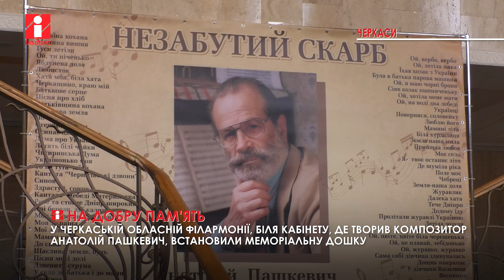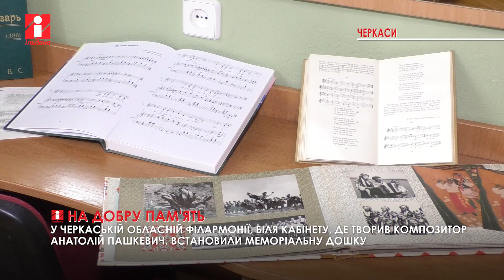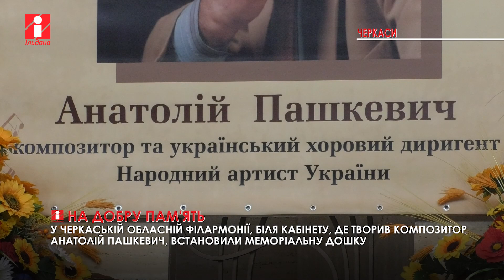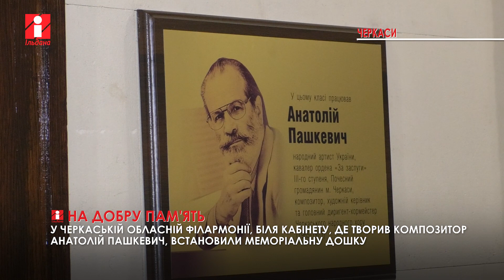У Черкасах відкрили меморіальну дошку автору пісні «Степом, степом»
Анатолій Пашкевич – видатний композитор та народний артист України. Його «Чебреці», «Степом, степом» та «Мамина вишня» стали народним надбанням для українців. Чимало часу майстер присвятив Черкащині: майже 10 років був головним диригентом-хормейстером Черкаського народного хору.

До 85-річчя з дня народження композитора, в знак пошани, біля його кабінету в обласній філармонії встановили меморіальну дошку.